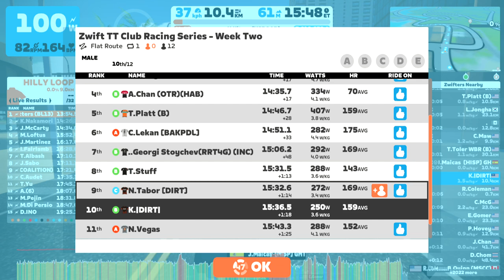Zwift - TT: Zwift TT Club Racing Series - Week Two (B) on Flat Route in Watopia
The Time Trial. Cycling’s true leveler - just you and your legs versus everyone else in the field.

Come join Zwift TT Club on Zwift for more Time Trial event information! ... 22efe/home

Join us as we embark on a five-week series - each week you will have multiple chances to set your best time on the same route, with your best time counting in the standings! How will you stack up against the rest of your Category?

Over the course of the five weeks, we’ll be increasing the distance of the event, starting with a chaotic 4km event before ending the series with a more measured 23km.

Check out Zwiftpower after your event to see how well you stack up against the competition, both on the course, and on the overall General Classification across the entire series.

Don’t forget to check you’re using the fastest bike frame and wheels available to you!

Week One - December 5-11
Route - Mech Isle Loop
World - Makuri Islands
Distance - 4km (2.5 miles)
Elevation - 38.7m (127’)
Lead In - 0.0km (0.0 miles)

Zwiftpower Standings: league.php?id=1347

Week Two - December 12-18
Route - Watopia Flat Route
World - Watopia
Distance - 10.3km (6.4 miles)
Elevation - 54m (177’)
Lead In - 0.5km (0.3 miles)

ZwiftPower Standings: league.php?id=1348

Week Three - December 19-25
Route - Island Hopper
World - Makuri Islands
Distance - 17.9km (11.1 miles)
Elevation - 128.5m (422’)
Lead In - 0.15km (0.1 miles)

league.php?id=1349

Week Four - December 26-January 1
Route - Tick Tock
World - Watopia
Distance - 16.8km (10.4 miles)
Elevation - 44m (144’)
Lead In - 2.4km (1.5 miles)

league.php?id=1350

Week Five -January 2-8
Route - Casse Pattes
World - France
Distance - 23km (14.3 miles)
Elevation - 145m (476’)
Lead In - 0.9km (0.6 miles)

league.php?id=1351

Overall Series GC: league.php?id=1352